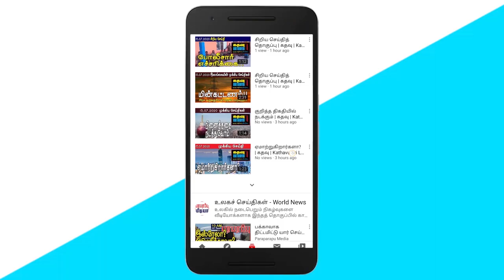ஐ.நா.வில் இலங்கைக்கு கடும் ஆபத்து! எச்சரிக்கை!! | Sri Lankan News in Tamil | Kathavu Media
1. Release of information regarding another resolution to be brought by Britain in relation to Sri Lanka.

2. Bishop Sattivel states that hopes for the release of political prisoners have been dashed.

3. Progress led by Douglas Devananda in the discussion of reforming fishermen's organizations.

4. Chandrasena information regarding the amendment to the Land Development Ordinance.

5. Harsha de Silva comments on the need to hold talks with all countries.